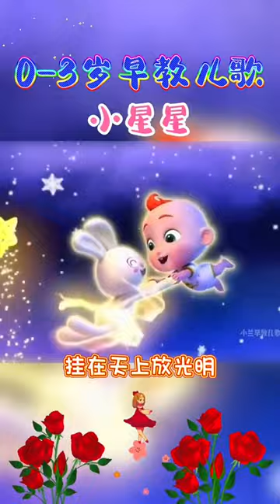Dropped Gold Play Button off the Pier 😱😂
143K

Dislike

908